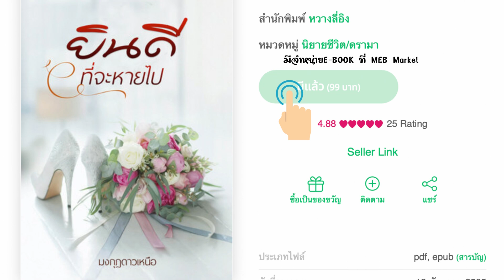ยินดีที่จะหายไป บทที่ 2 3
นิยายเรื่องยินดีที่จะหายไป มีจำหน่ายทางอีบุ๊คแล้ววันนี้ จิ้มลิ้งได้ที่ด้านล่างเลยค่ะ

นิยายเสียงฉบับเต็มไม่ตัดเลิฟซีพบกันได้ MEB ลิ้งด้านล่างเลยค่ะ